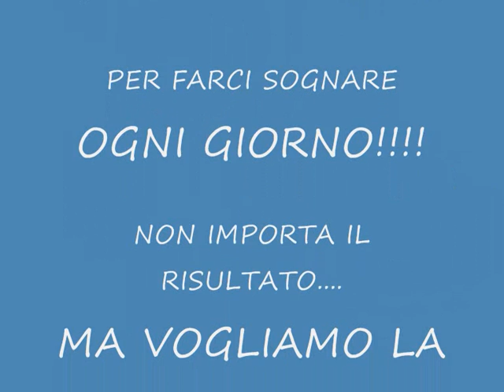NAPOLI-cori,musica foto e sfondi dedicati a Lavezzi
bellissime foto di lavezzi,musica e
cori di noi tifosi.
bellissimo!!